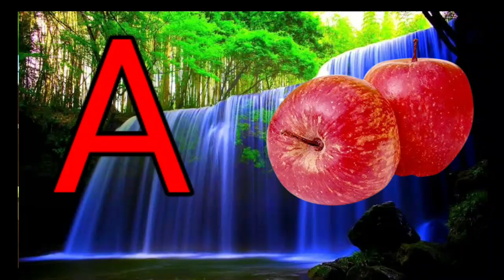a for apple b for ball c for cat | abcd song | अ से अनार | alphabet phonics song | ABCD live example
Your quiry
a for apple
abcdefg
english alphabet
abcd cartoon
a for apple bi for boy
alphabet songs
a for apple a for ant
nursery rhymes
a for apple song
ahe song  for children
abcd rhymes
a for apple b for ball c for catd for dog r
abcd alphabet
kse kabutar kha se khargosh
abcd
abcd

@Naima study
@ChunChun TV
abcdefg
abcd varnamala

abcd varnamala
english varnamala
english alphabet
A for apple
kids alphabet